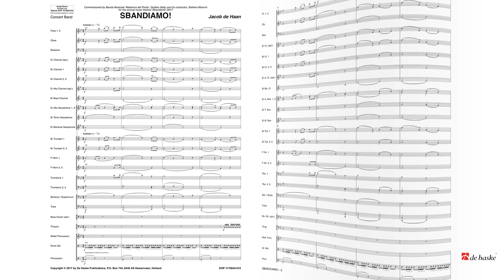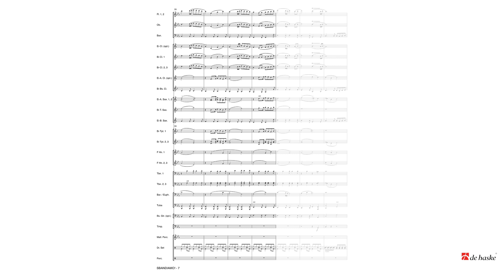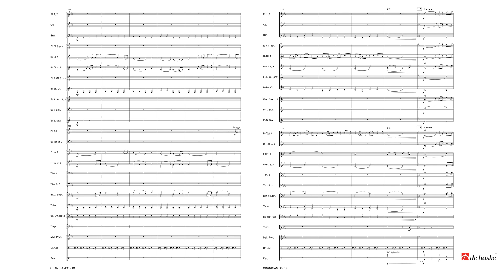Sbandiamo! – Jacob de Haan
De Haske Concert and Contest Collection Grade 3 – Duration: 05:30

Sbandiamo! is a joyous—and swinging—work, taking its title from the wind music event held annually in the medieval Italian city of Gubbio, Umbria in which various bands from all over Italy participate. The first performance of this piece was given at the Piazza Grande, Gubbio, under the baton of the composer himself, with a wind band of some 250 musicians. A stately introduction, with festive percussion, is followed by a catchy theme in alternating pop and march rhythms. The opening theme then returns as a marcia cantabile, and the work is brought to a grand and compelling conclusion.
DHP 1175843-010